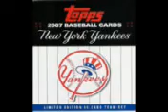HLT&T New York Yankees 2007 Topps Limtied Edition Team Set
55 card set is highlighted by HLT&T Sport.  New York Yankees stars Roger Clemens, Derek Jeter, Alex Rodriguez and more including Rookies Hughes and Chamberlain